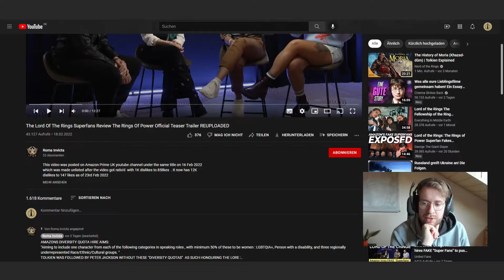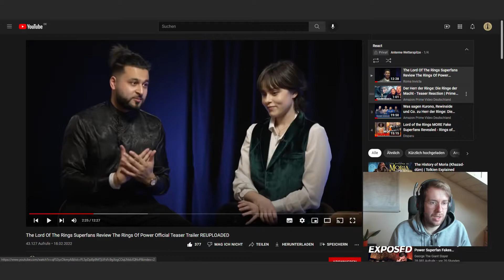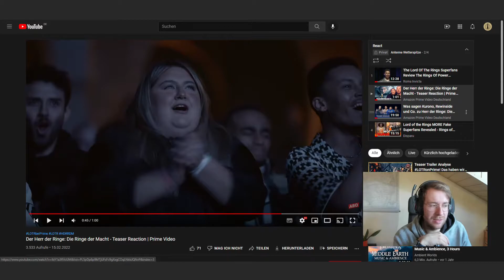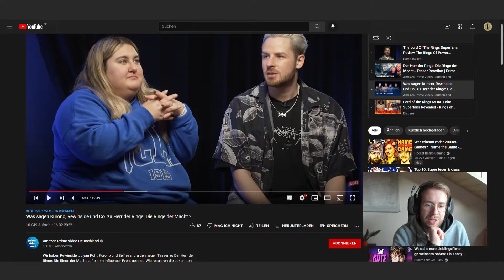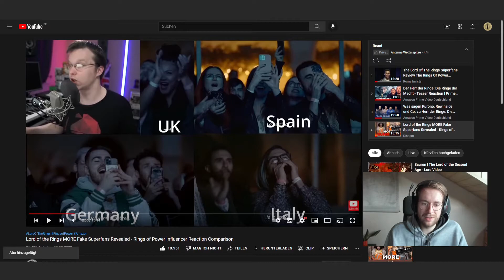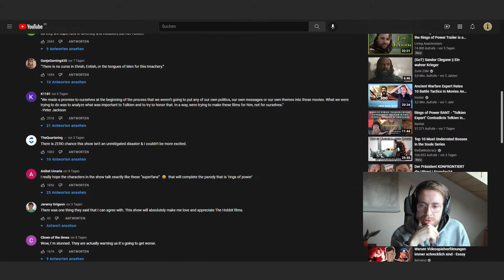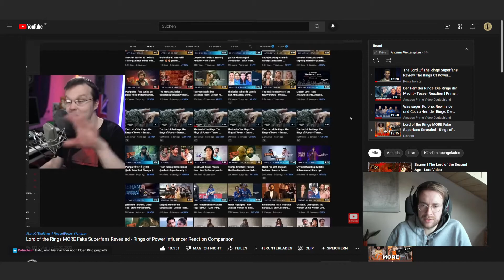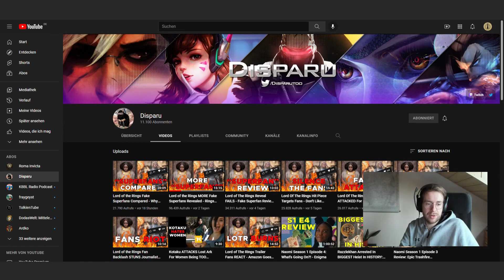Sind die AMAZON SUPERFANS euer Ernst? | REACT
Hier seht ihr den ersten Eindruck von Marc zu den Superfans. Jannik hat sich die Videos angeschaut und Marc zugesendet und jetzt quält er sich durch die verschiedenen Videos. Ihr seht dabei den direkten Eindruck.
Eine Diskussion dazu und den Neuerungen im Bezug zur Serie im Podcast

Die Aufzeichnung, die hier zu sehen ist wurde live auf Twitch gestreamt, also falls ihr live bei den weiteren Teilen schon dabei sein wollt, könnt ihr dies tun.

Antenne Wetterspitze ist ein deutschsprachiger Podcast, der sich rund um die Werke J.R.R. Tolkiens widmet, allen voran Der Herr der Ringe, Der Hobbit und Das Silmarillion. Wie man hiermit sieht, werden aber auch andere Popkulturelle Erscheinungen, wie Videospiele mit in den engeren Kreis des Podcasts genommen.
Hört doch gerne einmal rein, wir sind überall wo es Podcasts gibt.

Folgt uns auch gerne in den sozialen Medien.

Falls ihr uns bei unserem Podcast unterstützen wollt und noch enger mit uns durch Mittelerde wandern wollt, dann könnt ihr unser Patron werden oder etwas aus unserem Shop bestellen. Wir freuen uns aber auch, wenn ihr einfach reinhört und uns ab und an eine Nachricht schreibt oder einen Kommentar irgendwo dalasst.

Kuss,
Jannik und Marc